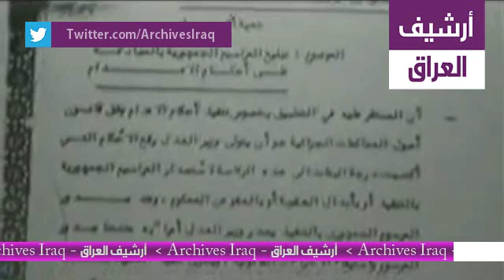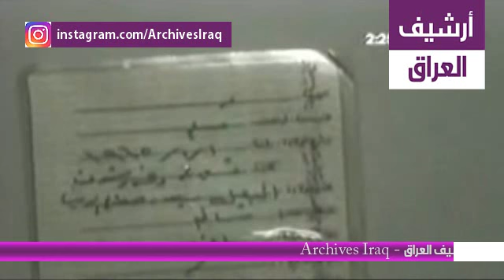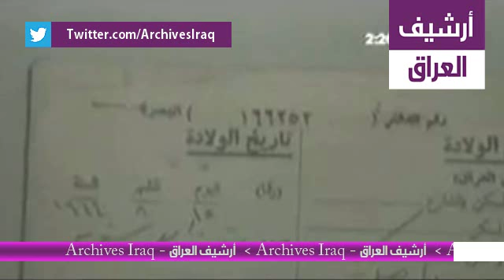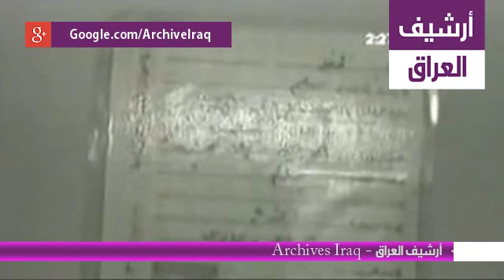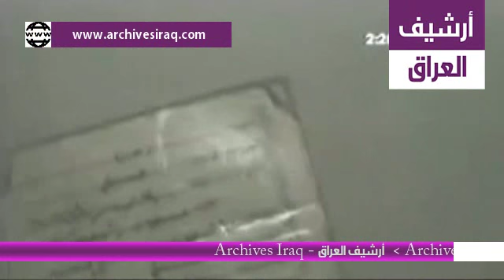محكمة صدام حسين الجلسة 18 - الجزء 13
يمكنكم من خلال هذا رابط مشاهدة جميع جلسات التحقيق الابتدائية و محاكمة الرئيس العراقي السابق صدام حسين.

لقد تم محكمة صدام حسين من قبل المحكمة الجنائية المختصة في العراق أثناء حرب العراق لتهم انتهاك حقوق الأنسان الموجه اليه في اطار الأجرائات التي تعرضت لها بلدة الدجيل في عام 1982 بعد تعرض موكب صدام أثناء مروره بهذه البلدة إلى محاولة اغتيال فاشلة نظمت من قبل حزب الدعوة الإسلامية في العراق والذي كان معارضاً لحكومة صدام حسين، وكان من شأن ثبوت التهم أن يحكم على صدام حسين بالإعدام شنقاً حتى الموت وهو ما حدث.

قبل المحاكمة وتحديداً في 30 يونيو 2004 تم تسليم الرئيس العراقي السابق مع 11 مسؤولاً بارزاً في حزب البعث "بصورة قانونية" - وليس بصورة عملية - من قبل القوات الأمريكية التي تعتقله في معسكر كروبر - Camp Cropper - بالقرب من مطار بغداد الدولي إلى الحكومة العراقية المؤقتة لغرض محاكمتهم في قضايا "جرائم حرب" و"انتهاك لحقوق الأنسان" و"إبادة جماعية".

قررت المحكمة الجنائية المختصة في العراق تحديد يوم 19 أكتوبر 2005 موعداً لأول جلسات المحاكمة أي بعد 4 أيام من عملية الأقتراع على الدستور العراقي وقام الأدعاء العام في المحكمة الجنائية المختصة في العراق بتوجيه تهمة قتل 148 شخصاً من بلدة الدجيل بعد محاولة اغتيال فاشلة وقعت في 8 يوليو 1982 بتنظيم حزب الدعوة الإسلامية في العراق، تم توجيه نفس التهمة إلى الأشخاص المدرجة أسماءهم أدناه:
صدام حسين أثناء زيارته لبلدة الدجيل

برزان إبراهيم التكريتي: شقيق صدام حسين وكان رئيس المخابرات العراقية في تلك الفترة.
طه ياسين رمضان: كان نائب رئيس الجمهورية في تلك الفترة.
عواد حمد البندر: كان يشغل منصب رئيس محكمة الثورة التي أصدرت الأحكام في أحداث بلدة الدجيل.
عبد الله كاظم رويد المشايخي ومزهر عبد الله رويد المشايخي وعلي الدائي ومحمد عزام: مسؤولون بارزون في حزب البعث في منطقة الدجيل أثناء محاولة الأغتيال الفاشلة.

فيديو يوثق أحداث إعدام صدام حسين ودفنه فجر  السبت عيد الأضحى 10 ذو الحجة عام 1427ه، 30 ديسمبر 2006.

تعد قناة "أرشيف العراق - Archives Iraq" على موقع اليوتيوب هيئة رائد في العالم في أرشفت قصص و فيديوهات عن العراق.
حيث تمكنت من جمع أرشيف جلسات محاكمة صدام حسين وفيديوهات غزو العراق بالاضافة الى ذلك تسجيلات نادرة جداً لاجتماعات صدام حسين من ارشيف التلفزيون العراقي للفترة من 1968 الى 2003.